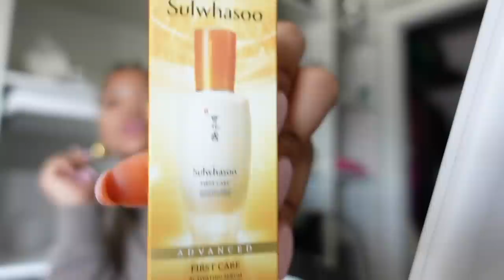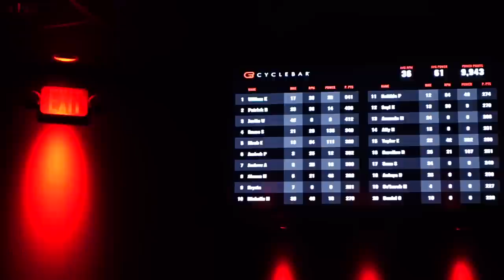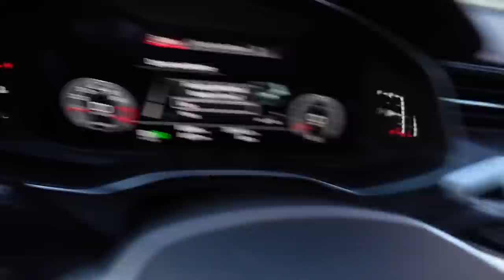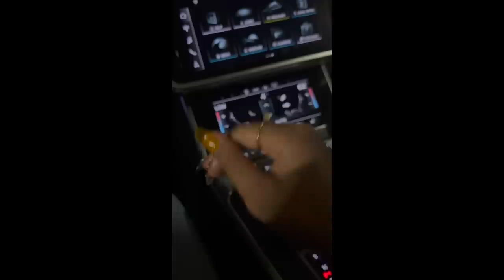VLOG: VACATION PREP / PACKING + TOOK HIM OUT FOR HIS BDAY + CHURCH FOR THE FIRST TIME + WORKOUTS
Heyyyy gworlll welcome back too another video :) .. WE GOING ON VACATION SO LETS PREP!

ITEMS:
SEPHORA COLLECTION Cream Lip Stain Liquid Lipstick in warm nude
LANEIGE Lip Glowy Balm
SEPHORA COLLECTION Vegan False Eyelashes
Blurring Skin Tint
REFY Lip Sculpt Lip Liner and Setter
Yves Saint Laurent Candy Glaze Lip Gloss Stick
Ysl Sunglasses: Sold Out
Parfumes De Marly
Tiziana Terenzi

Hair:@n.aomico___
Install:@Damndalii
Nails: @NailsByTim6